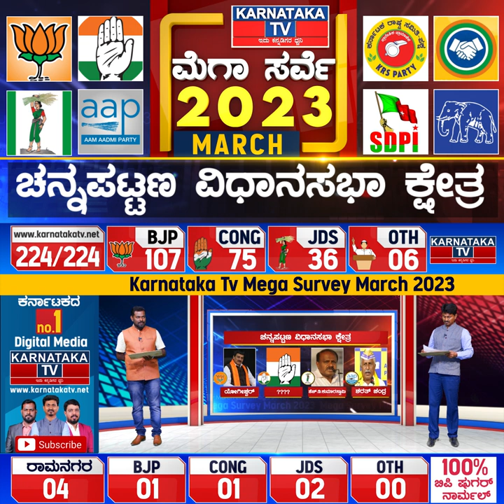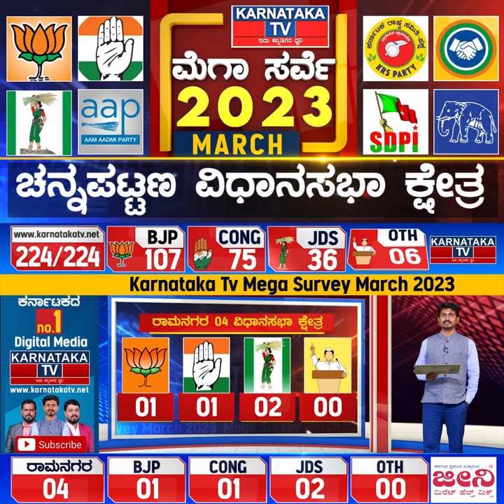Channapattana Constituency | Karnataka Elections Survey March 2023 | Karnataka News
ರಾಮನಗರ 4 ಕ್ಷೇತ್ರ ಯಾರಿಗೆ ಎಷ್ಟು.?

ಬಿಜೆಪಿ – 0
ಕಾಂಗ್ರೆಸ್​ – 1
ಜೆಡಿಎಸ್ – 3

ರಾಮನಗರ ಯಾವ ಕ್ಷೇತ್ರಗಳಲ್ಲಿ ಯಾವ ಪಕ್ಷಕ್ಕೆ ಮುನ್ನಡೆ.?

ಮಾಗಡಿ : ಜೆಡಿಎಸ್ ಮುನ್ನಡೆ
ರಾಮನಗರ : ಜೆಡಿಎಸ್ ಮುನ್ನಡೆ
ಕನಕಪುರ : ಕಾಂಗ್ರೆಸ್ ಮುನ್ನಡೆ
ಚನ್ನಪಟ್ಟಣ : ಜೆಡಿಎಸ್ ಮುನ್ನಡೆ